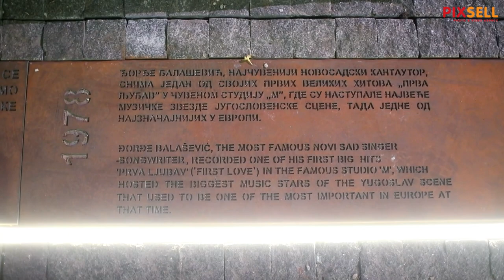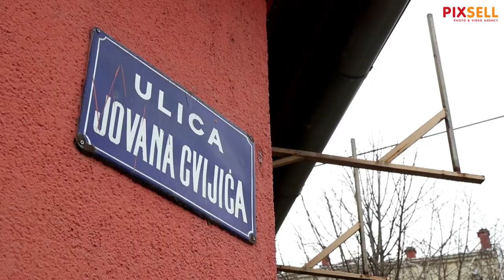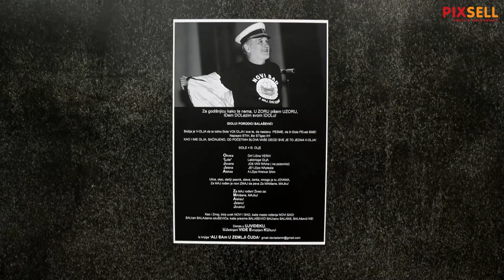Novi Sad godinu dana od smrti Đorđa Balaševića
Novosadske fasada krase stihovi Đorđa Balaševića koji je preminuo prije godinu dana od posljedica koronavirusa.